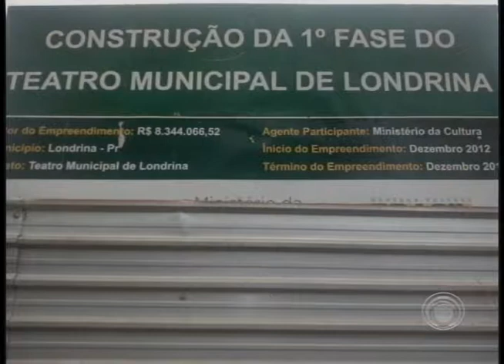Participações pelo (13/02)